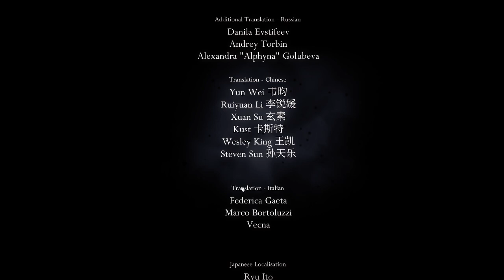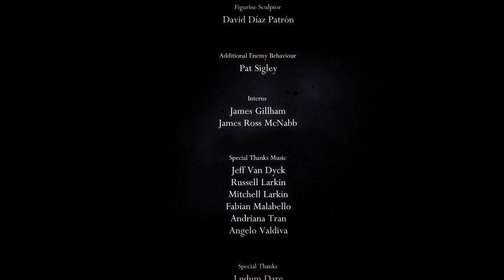Hollow Knight - Pantheon Of Hallownest, my first clear